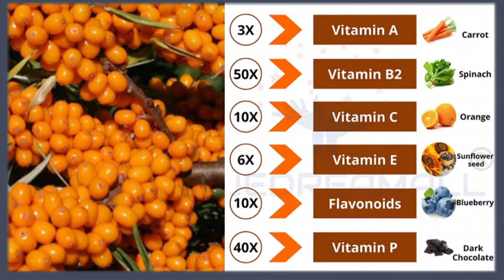Proveda Sea Backthorn || Benefit of Sea Backthorn juice and capsule || सीबकथोर्न के फयदे